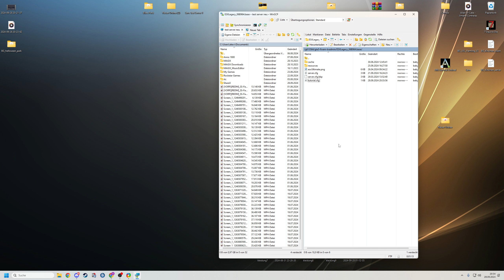FiveM Server Einrichten # 633 // BG Halloween Park MLO // FiveM ESX Server Installieren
🔻🔻🔻𝐖𝐈𝐂𝐇𝐓𝐈𝐆𝐄 𝐈𝐍𝐅𝐎𝐒 // 𝐊𝐋𝐀𝐏𝐏 𝐌𝐈𝐂𝐇 𝐀𝐔𝐒🔻🔻🔻

             🔻🔻🔻𝐈𝐍 𝐃𝐈𝐄𝐒𝐄𝐌 𝐕𝐈𝐃𝐄𝐎 𝐆𝐄𝐙𝐄𝐈𝐆𝐓𝐄 𝐐𝐔𝐄𝐋𝐋𝐄𝐍 🔻🔻🔻

                     🔻🔻🔻𝐀𝐋𝐋𝐆𝐄𝐌𝐄𝐈𝐍𝐄 𝐋𝐈𝐍𝐊𝐒 & 𝐊𝐀𝐍Ä𝐋𝐄 𝐕𝐎𝐍 𝐌𝐈𝐑🔻🔻🔻